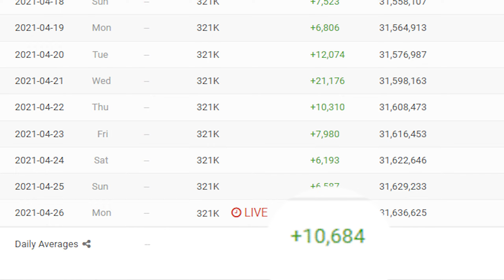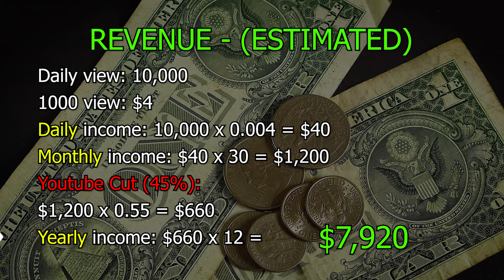How much Wild We Roam makes on Youtube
How much does Wild We Roam makes on Youtube [2021] | YT Business Model
In this video, I will show you the estimate of how much Wild We Roam earn money form youtube in 2021. Also, this income based on last month view.
ꜱᴜʙꜱᴄʀɪʙᴇ ᴀɴᴅ ᴛᴜʀɴ ᴏɴ ᴘᴏꜱᴛ ɴᴏᴛɪꜰɪᴄᴀᴛɪᴏɴ ꜰᴏʀ ᴍᴏʀᴇ ❤🤗